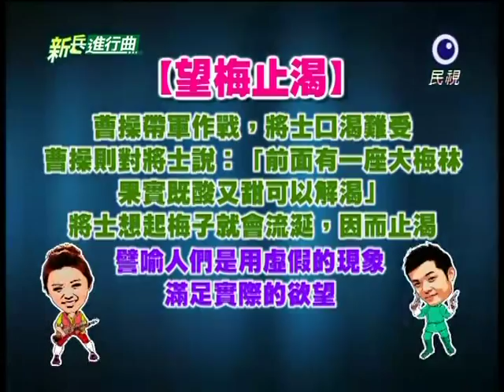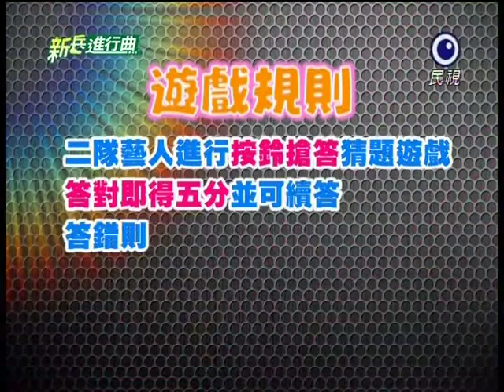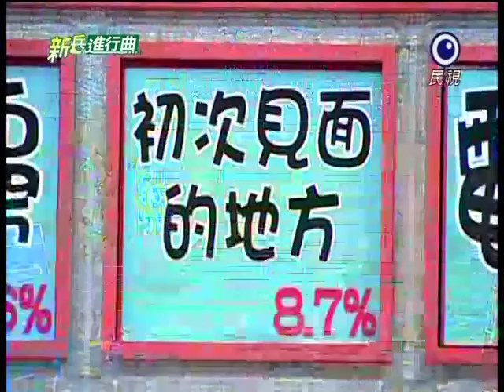[艾成] 20110907 新兵進行曲